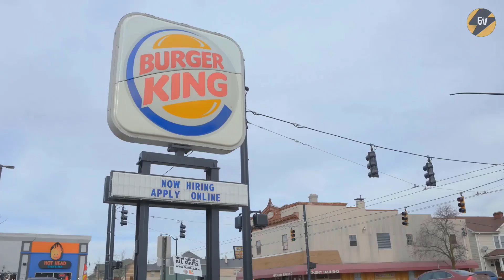“PIECE OF SH*T”: Burger King Employee Goes On Racist Rant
Burger King Employee Goes On Racist Rant. A Burger King drive-thru worker lost her job earlier this month after a racist rant against two customers that was all caught on video.

Burger King Manager Defends Staff From Customers’ Racist Comments. In US news, this Burger King manager stood up for his employees when customers suggested they go back to Mexico.